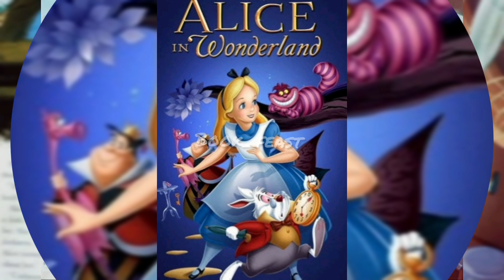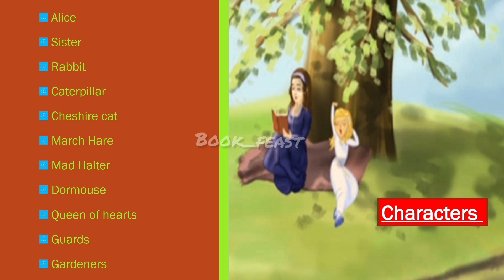Alice in Wonderland | class 7 | English | Term 2 | Samacheer | Explained in Tamil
Hey friends 👋👋👋
This video provides the detail explanation and summary of the above topic
📚📚📚Education 👉👉👉 Edutainment 📝😊📝😊📝😊

Reference: 7th standard
English Textbook
Samacheer Kalvi

Greetings
with Regards,